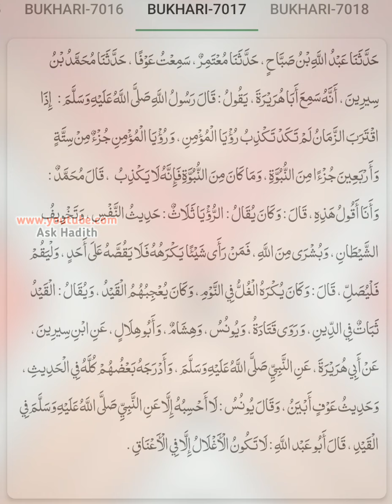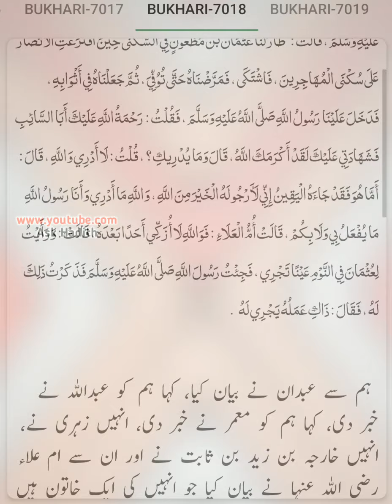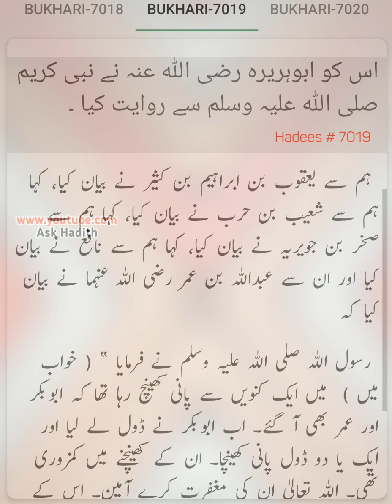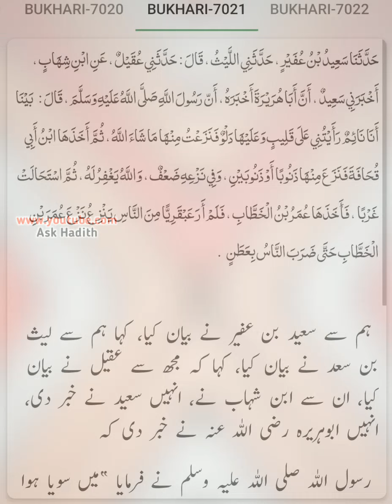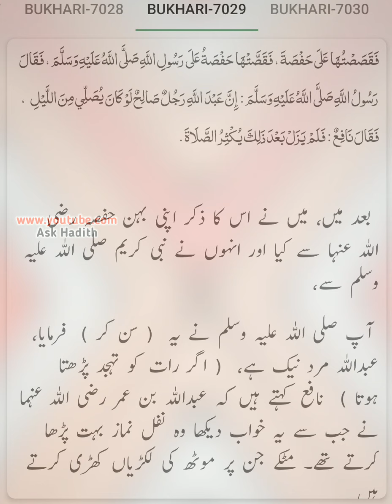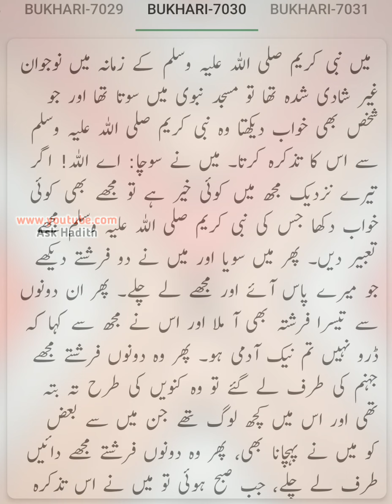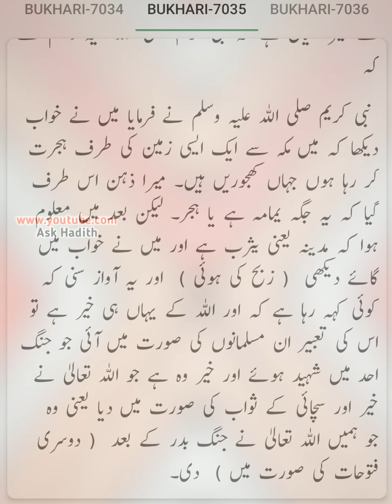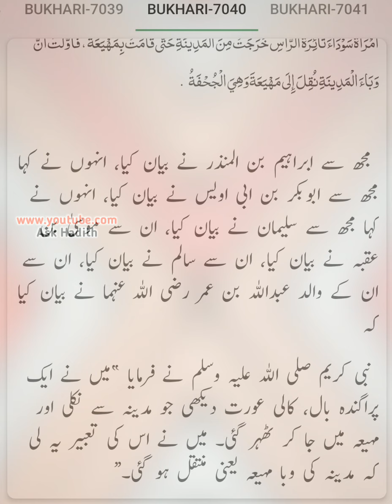Sahih Bukhari (Hadees No.7011 to 7040) | Hadees sharif urdu hindi translation (By Ask Hadith)